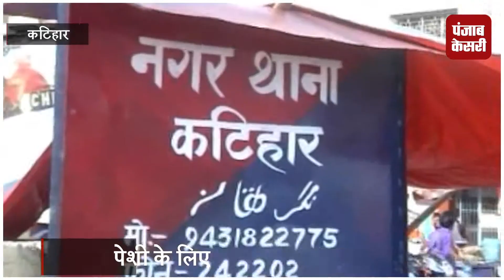पेशी के लिए आया कुख्यात बदमाश छोटू पोद्दार चकमा देकर फरार